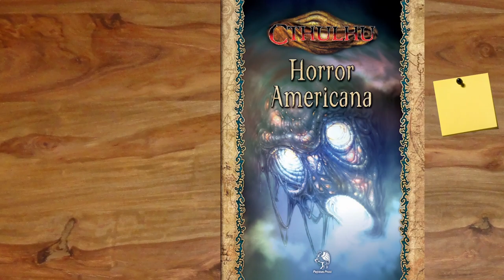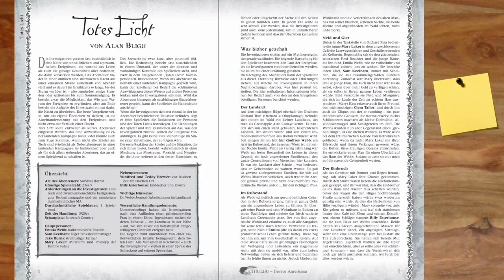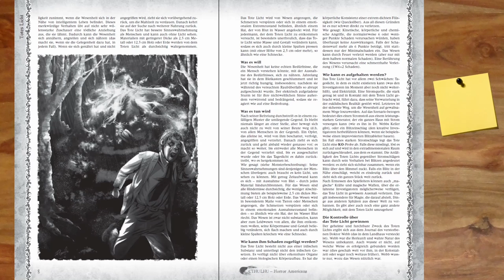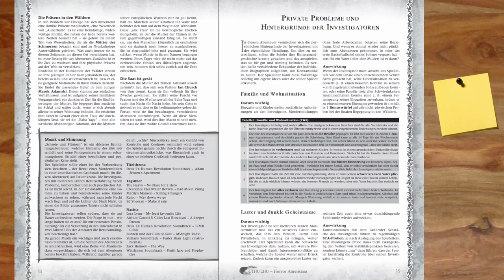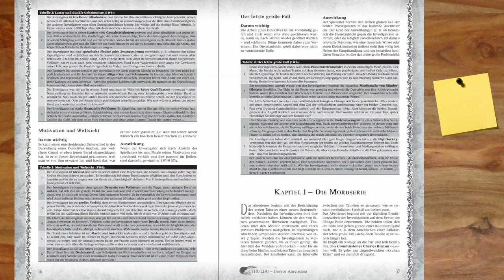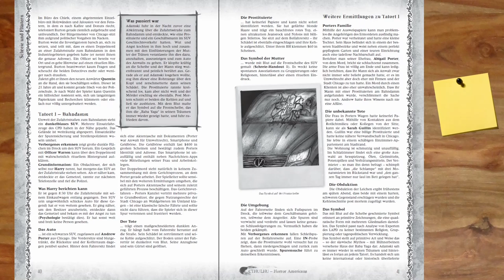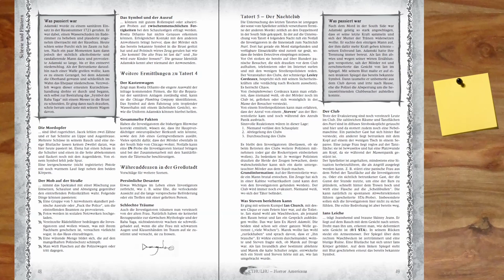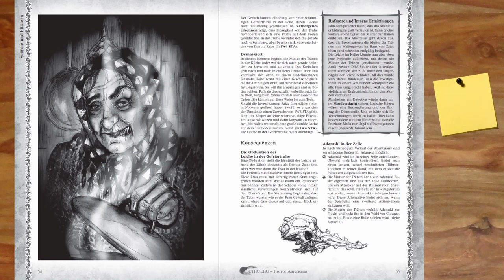[Cthulhu] Rezension - Horror Americana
▬▬▬▬ Video Beschreibung ▬▬▬▬

Cthulhu Rezension zu Pegasus
Softcover:

"Totes Licht" und "Schreie und Flüstern" befinden sich in diesem Band. Totes Licht wurde aus dem Amerikanischen übersetzt aus dead light

▬▬▬▬ Künstler ▬▬▬▬

▬▬▬▬  Kanal-Unterstützung  ▬▬▬▬